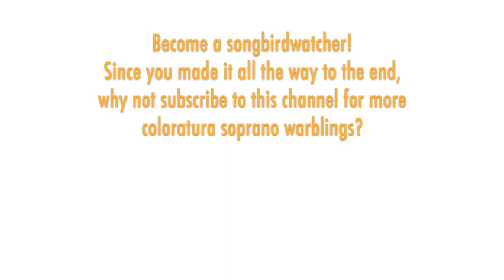Glass Shatterers! Ruth Welting - Offenbach: TALES OF HOFFMANN, Doll Song & Exit, 1973 High A-flat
THE SONGBIRD:  American coloratura soprano Ruth Welting (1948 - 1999) was a star at the New York City Opera from her debut in 1971 as Blonde, to her Baby Doe in 1976. That's when she skipped across Lincoln Center to join The Met's roster, where she performed 52 times until 1993. She sang across the U.S. (Dallas, Houston, Chicago, San Francisco, Sante Fe, Washington DC, Portland, Philadelphia, New Orleans) and internationally (Covent Garden,  Amsterdam, Munich, Barcelona, Madrid, Parma, Spoleto, Salzburg, Canada). Sadly, she passed away at age 51 of cancer.

THE MUSIC:  Jacques Offenbach composed at least 100 works for the stage in the 34 years between 1847 and 1881; yet only his masterpiece “Les Contes de Hoffmann” lives in the standard repertory, deservedly so. According to Operabase.com, “Hoffmann” is the second most performed French opera in the world, after “Carmen.” The first of three fantasy lovers that the poet Hoffmann conjures in the story is Olympia. Initially she appears luminous to Hoffmann, but she turns out to be a mechanical doll. She only has one aria in the opera, "Les oiseaux dans la charmille," commonly referred to as the Doll Song. And what an aria it is -- an extremely popular and challenging coloratura showpiece. This ditty is so ubiquitous that it’s easy to overlook how clever and original it is: Offenbach ingeniously composed an intricate and precise coloratura vocal line to convey Olympia's wind-up doll characteristics, all with a bit of a wink. It's inevitably a crowd pleaser for sopranos who can display their technique and have a little fun at the same time. The aria has two verses -- the second is often decorated elaborately -- and in Welting's case ends with an interpolated High E-flat that she trills before jumping to a final High A-flat. The short exit waltz concludes on another trilled High E-flat.